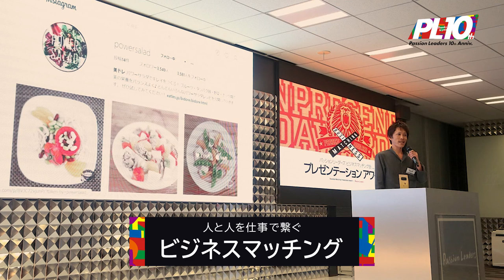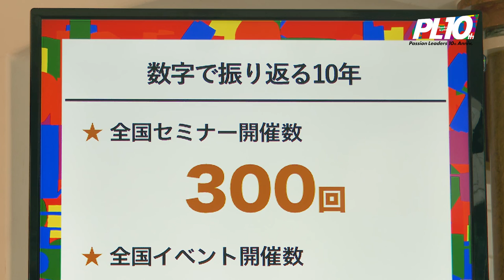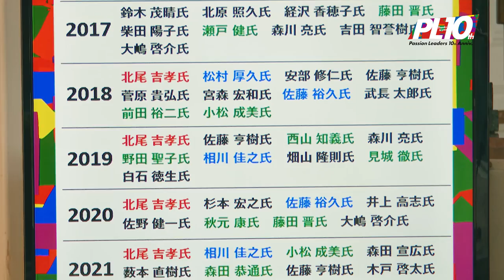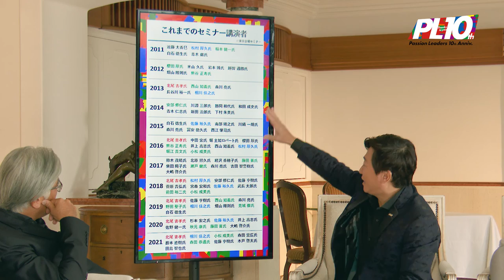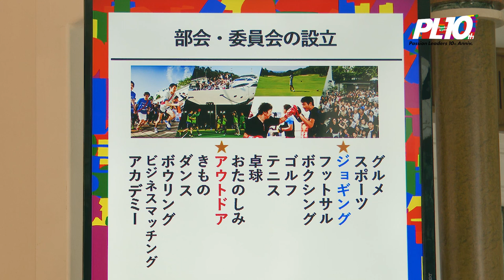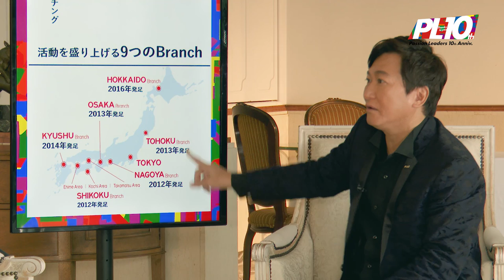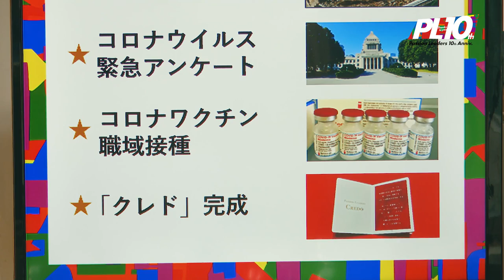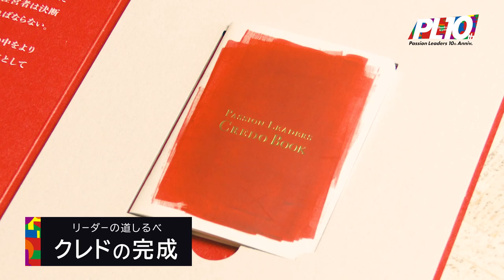THE LOOK BACK 座談会_パッションリーダーズ10周年記念振り返りムービー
パッションリーダーズ10周年を記念して、発足当初から支え盛り上げてくださった5名のメンバーが集い、この10年間を振り返っていただきました。発足の背景から、お馴染みのあのポーズやイベント誕生に込められた想い、これまでに行ってきた活動を一挙にご紹介！

そして、近藤代表が語るパッションリーダーズの未来とは…？

出演：
代表理事
　近藤 太香巳／株式会社ネクシィーズグループ 代表取締役社長 兼 グループ代表
理事
　佐藤 裕久／株式会社バルニバービ 代表取締役社長
　松村 厚久／株式会社DDホールディングス 代表取締役社長
副理事
　阿部 かな子／株式会社トップチャンネル 代表取締役
　阿部 観／一般社団法人 愛商塾 代表理事